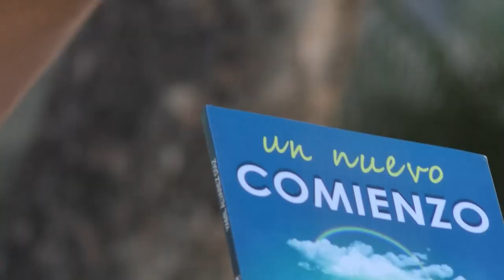CLICK CNC DUSAKAWI EPSI REALIZA DONATÓN PARA LOS WIWAS VÍCTIMAS DEL CONFLICTO ARMADO